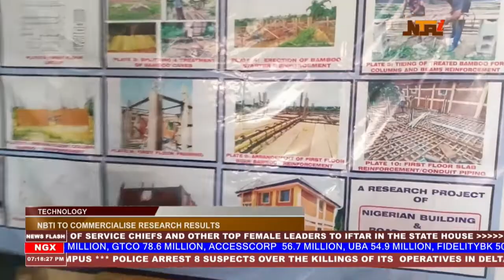NBTI To Commercialise Research Results | 30th March 2024 | NTA